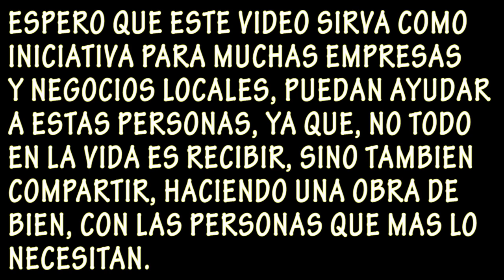AYUDANDO FAMILIAS DE LA CALLE EN ESTA NAVIDAD!🧡🎄 | JESÚS GARCÍA BLOGS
bueno gente, aca les traigo el video de mi primera campaña navideña, que se realizo en el callao, regalandole panetones, chocolate, leche, juguetes y ropa , a las peersonas de bajos recuros que se encuentran en las calles.. si te gusteo, no te olvides de darle me gusta, y SUSCRIBIRTE a este canal... gracias